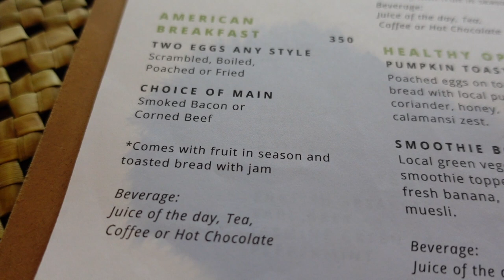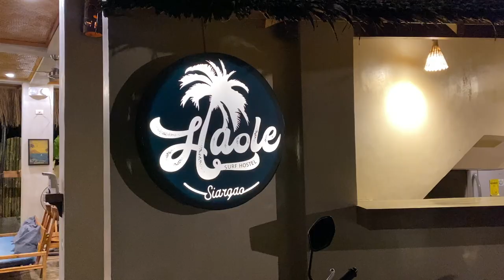Chu's Birthday, Learning How to Surf + WE GOT INJURED 😫🏄🏽‍♀️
Was literally at Siargao 2 days before the storm hit the island… So devastating 😔💔 My heart and prayers go out to all those affected by typhoon Odette. Let’s help them recover by donating in any way we can. Big or small, it will surely matter!

You can donate cash or in kind donation in the ff:

PAYMAYA
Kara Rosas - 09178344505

GCASH
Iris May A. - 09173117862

UNIONBANK
Kara Gianina Rosas

Donations will be used for emergency relief for farmers and affected communities.